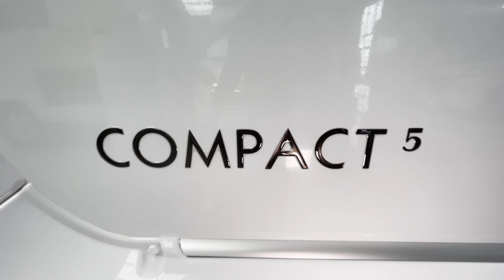Laika Kosmo Compact 5 - 2022 🦊 Kurz und Kompakt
LAIKA EINSTIEGSSERIE KOSMO
Modell Compact 5
Modelljahr 2022

Die Kosmo Serie wurde für Familien und Paare entwickelt, die einen komfortablen und vielseitigen Camper suchen. Sie ist ideal für Outdoor-Lifestyle-Liebhaber und für diejenigen, die neue Abenteuer ausprobieren möchten.

CHASSIS & MOTORISIERUNG
Fahrgestell Fiat Ducato 35 Light
Motorisierung kW (PS) 103 (140)
Hubraum cc 2.184
Masse in fahrbereitem Zustand(B) kg 2.565
Technisch zul. Gesamtmasse(F) kg 3.500 S / 3.650 O
MASSE & GEWICHT
Länge / Breite / Höhe (außen)(A) cm 595 / 214 / 276
Innenbreite / Innenstehhöhe cm 200 / 195
Radstand mm 3.450
Technisch zul. Anhängelast(C) kg 2.000
Sitzplätze (zugel. nach Homologation)(D) 4
Garage (B × L × H) cm 218 × 115 x 64 max / 55 min

SCHLAFEN & WOHNEN
Schlafplätze(P) 2 S + 1 O
Heckdoppelbett (L × B) cm 194 × 140 max / 130 min
Sitzgruppenbett (L × B) cm 185 × 70 max / 43 min O

INSTALLATION & TECHNIK
Kühlschrank l 89
Maximale Frischwassertankkapazität je nach Konfiguration und effektiver Beladung
Maximale Abwassertankkapazität je nach Konfiguration und effektiver Beladung l 90
Heizsystem mit Warmluftanlage kW 4

Intro Entdecker Fuchs
Photos provided by Pexels
Fotographs: Xue Guangiian,Ovan,Alexandr Podvalny,Simon Migaj
Music from